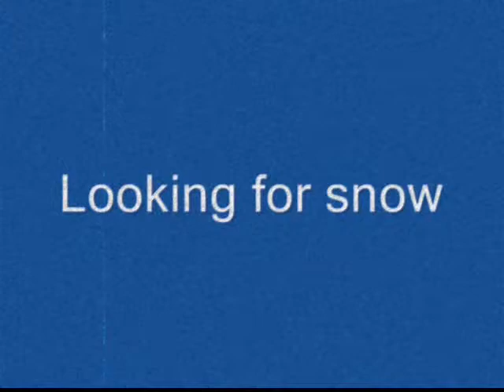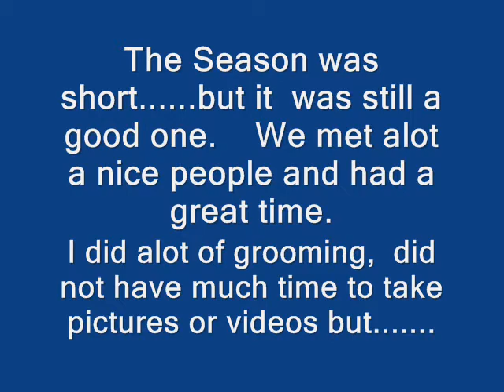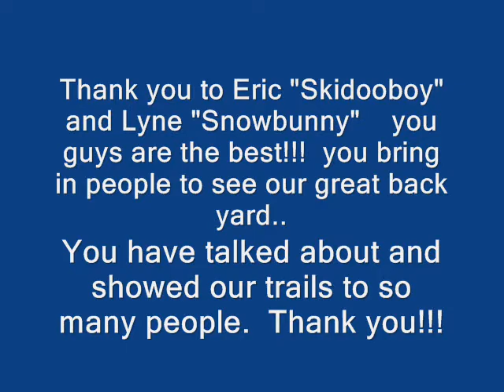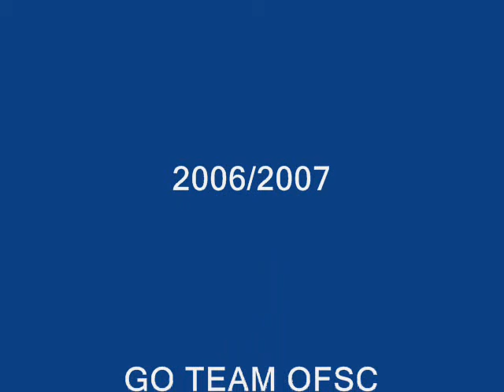Rock n Roll Video Pictures of Snowmobiling and trail grooming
Video made by the World Famous Snowmobile Trail Groomer   The Groomer guy.